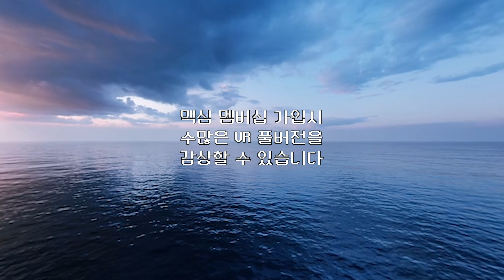[맥심VR] 신입 맥심 모델 E다연_연화의 건강검진 의사시점_MAXIM VR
맥심 무삭제 영상은? 바로 지금! 맥심 RED 멤버십 가입